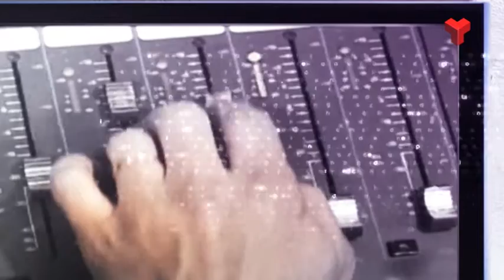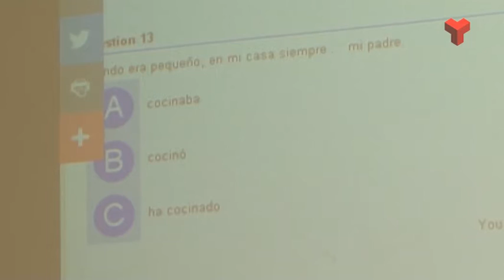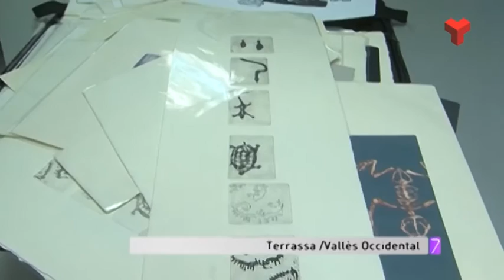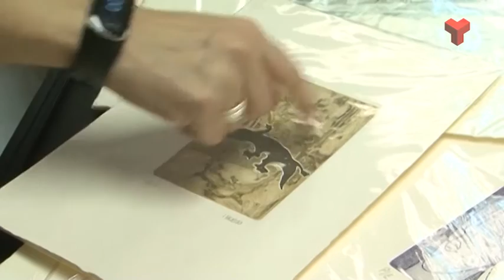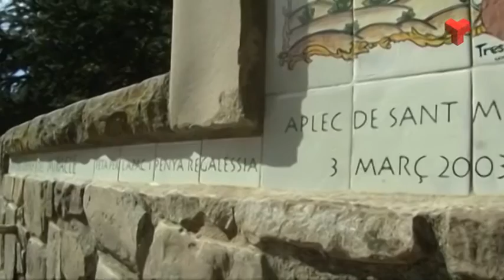La 7mana Vallès Occidental divendres 11-03-2016 de Canal Terrassa